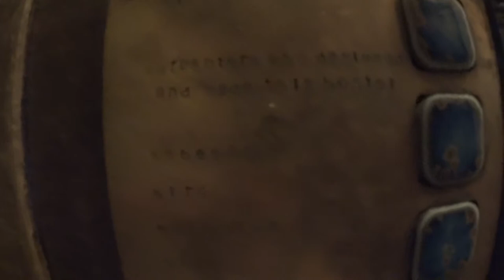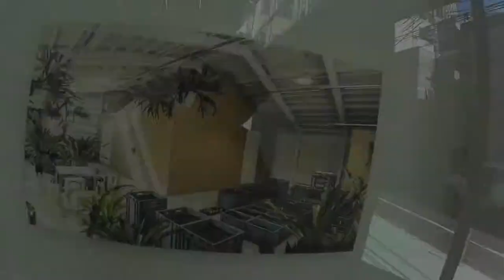すべてオススメ クールな蔵前、清澄白河 !！ nui hostelさん ヒロコレッジさん ブルーボトルコーヒーさん アガタビルさん エベレストに行ってきます！160/1000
すべて良い！！クールな蔵前、清澄白河近辺！　nui hostelさん ヒロコレッジさん ブルーボトルコーヒーさん アガタビルさん

2016年15日分ファイル紛失のため抜けてます

1/1000 毎日動画開始日 14/9/8　スタート　17/5/27エベレスト登頂、 17/9/24 ７サミット達成